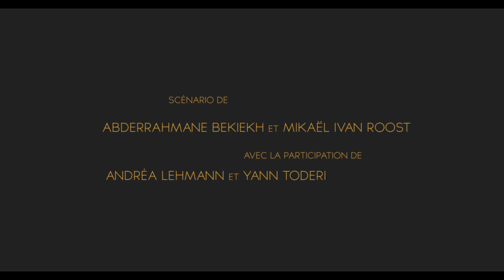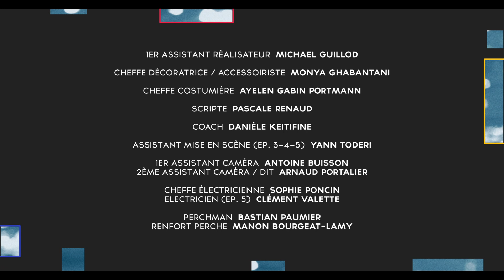Love in Progress (S02 E02)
Available English subtitles!

Un groupe de sept amis se retrouve un été sur la Côte d'Azur. Loin des parents, bercés par une sensation de liberté, les jeunes entament la quête de soi et vivent des expériences révélatrices des sentiments qui les habitent.
A group of seven friends 18 to 19 years old meet up on the French riviera one Summer. Far from the parents, lulled by the sensation of freedom, the young adults begin the quest for self and live experiences revealing their deep feelings.

With : Anaïs Noël (Laura), Evann De Sousa (Camillio), Anaïs Elie (Leila) , Rodolphe Spoorenberg (Clément), Gabrielle Chabot (Karen), Hervé Zumbach (Nathan), Louis Montemont (Max), Julie Nicolet (Magali), Julien Naccache (Fred), Lyad Smaïn (Alex), Jérémie Nicolet (Jeune homme blond), Romain Gagnant (Sam), Laurent Di Marino (Greg)
A Web Series Produced & Directed by Mikaël Ivan Roost
Script by Abderrahmane Bekiekh & Mikaël Ivan Roost, with the participation of Andréa Lehmann & Yann T.
Director of Photography & Camera : Blaise Villars
Edited by Jérémy Luc
Music by Michaël Boga - Guitars by Julien Eveno - Vocals by Fanny Boscardin & Michaël Boga
Production Manager & Location Manager : Jean-Marie Gindraux
First Assistant Director : Michael Guillod
Continuity by Pascale Renaud
Production Design by Monya Ghabantani
Costumes by Ayelen Gabin Portmann
Coach : Danièle Keitifine
Sound by David Puntener - Boom Operator : Bastian Paumier
1st assistant camera : Antoine Buisson - 2nd assistant camera & DIT : Arnaud Portalier
Key Grip : Sophie Poncin
Unit manager & Extras : Nicole Ferrari
Production Assistant : Habib Dannoun
Hair and makeup by Eloïse Bezert
Catering by Alexandra Debosky, Ghislaine Francio & Betty Bonifassi
Community Manager & Making of : David Nguyen
Opening credits Music by Stéphane Chapelle
Sound Editing by Rémy Mencucci - Sound mixing by Maxence Ciekawy
Motion Graphic Design by Christophe Delfosse
Conforming by Jean-Charles Weber
Color Grading by Boris Rabusseau
Camera & Lights : Visuals Switzerland